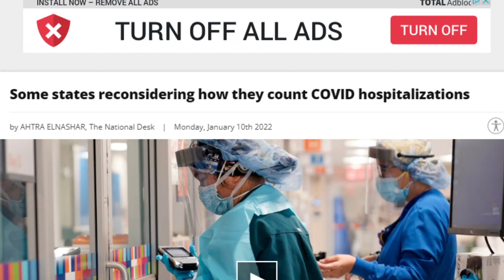Some states reconsidering how they count COVID hospitalizations